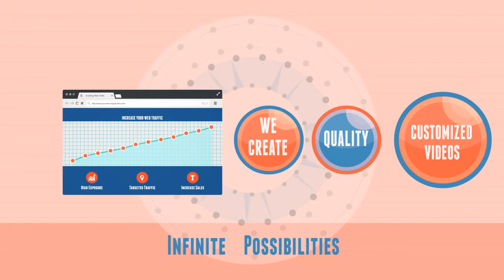Corporate Explainer Video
Example of an explainer video for your company, advertizing your products or services